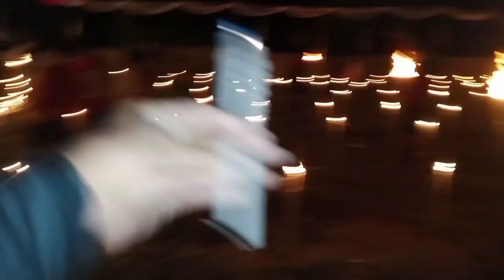Sky lamp Buddha puja night in the tempel Tai Chakma maitiri Ban Vihara Buddha puja Vlog